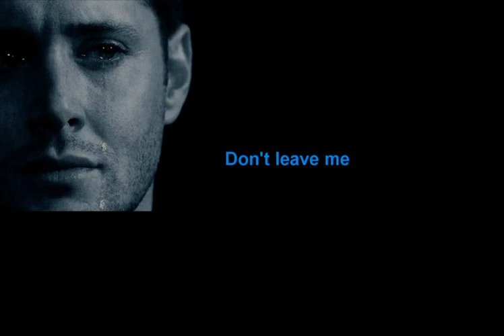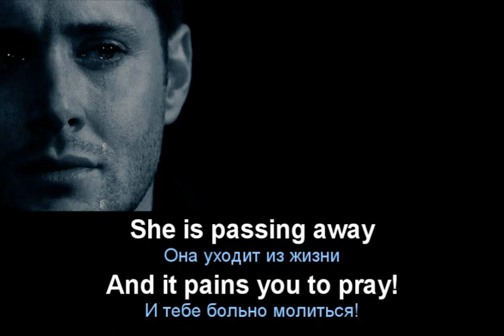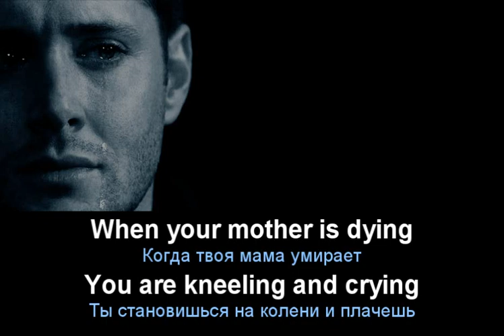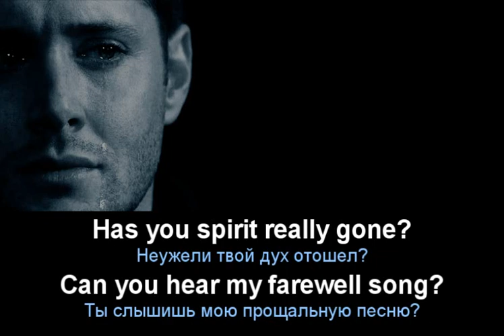Valery Solovov GrammarSngC11 "Don_t leave me"